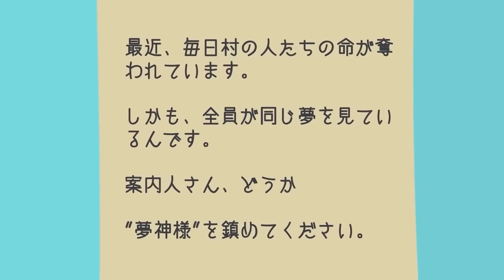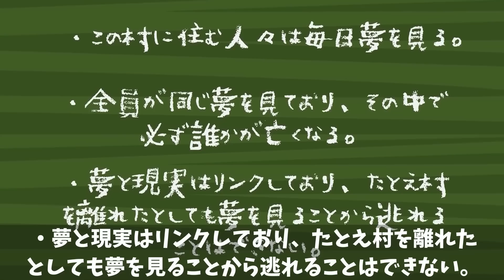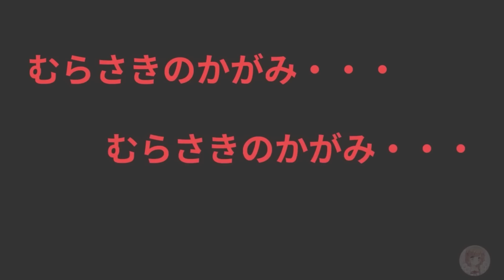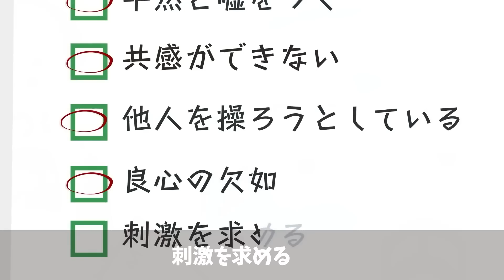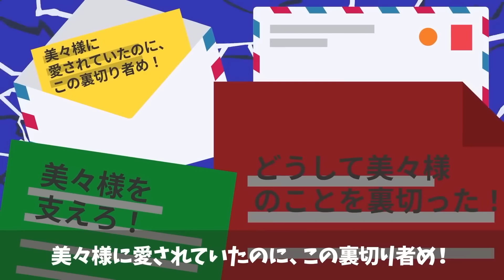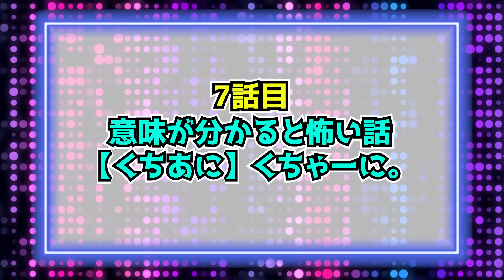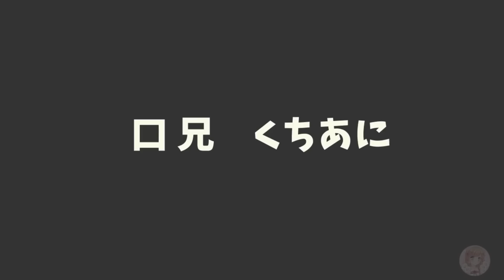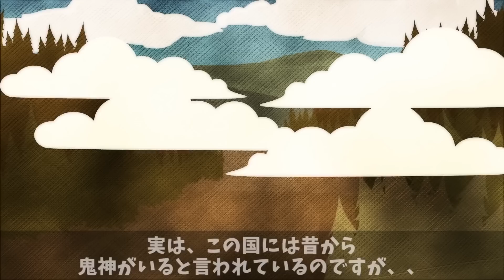この中から毎日一人死にます→明日さらに一人亡くなります【総集編】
2冊目：2021/2/12発売